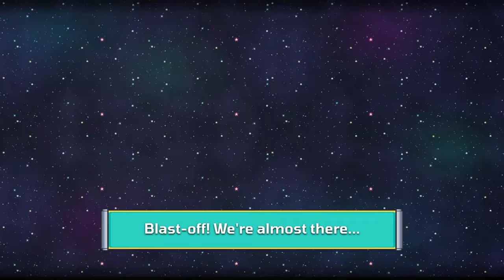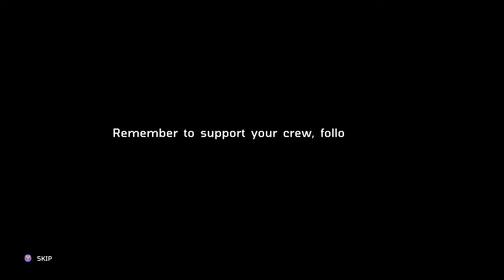NEW Game Like Stardew Valley but in SPACE?! Welcome to Little-Known Galaxy!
Join Space Alliance as a new captain-in-training and work with your crew to solve the mysteries of an ancient relic found on the Grey Planet. Little-Known Galaxy is a cozy single-player RPG space adventure full of friendly characters, exploration, crafting, and farming.

🕊️ Only a CHOSEN Few Reads This!
For God so loved the world, that He gave His only Son, so that everyone who believes in Him will not perish, but have eternal life. -John 3 : 16

❤️ Please let me know if you like this video by giving it a thumbs up! Much love and respect.